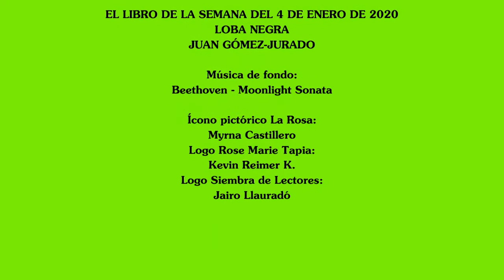El libro de la semana del 4 de enero de 2020 Loba Negra